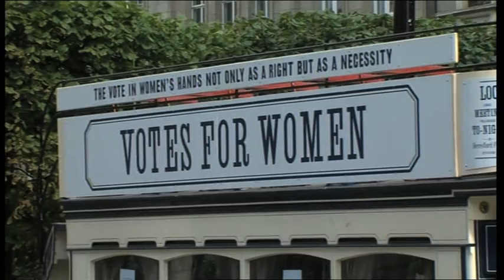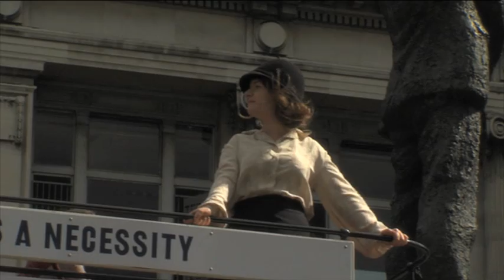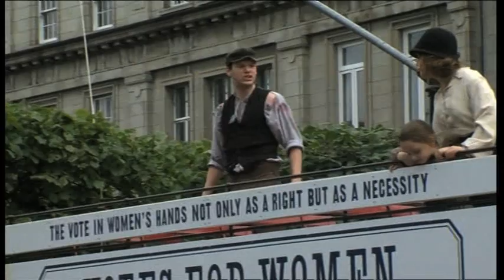State Commemoration of the 1913 Lockout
The State Commemoration of the 1913 Lockout, Saturday 31st August 2013. Includes participants in period dress and a re-enactment of Jim Larkin's famous speech from a hotel window. President Michael D Higgins laid a wreath at the union leader's statue in O'Connell Street before a minute's silence.